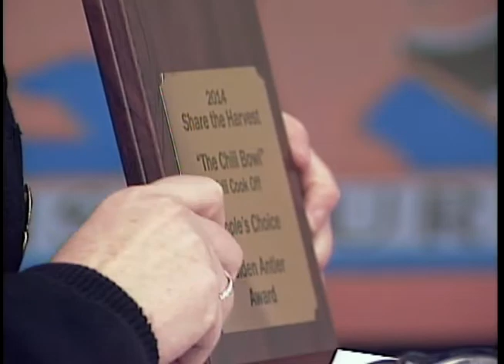Chili Cook Off Benefiting Share the Harvest Program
Kirksville, Mo.- The Second Annual Chili Cook-Off will be taking place this Saturday. Categories include wild game, regular and white chili.